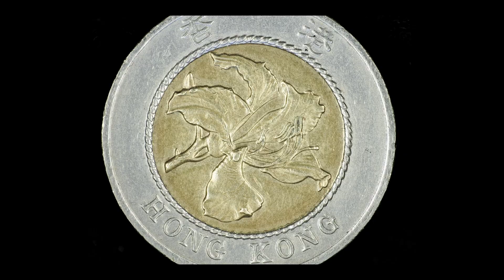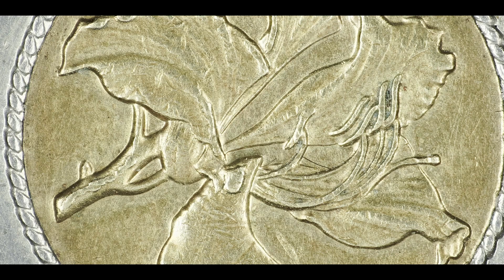Focus Stacking Kit For Coin Photography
This focus stacking kit is specially configured for coin photography. It is very portable, fits in a small camera bag, easy to setup. With this kit, the camera is stationary and the coin is being moved by the rail. Therefore, camera can be fixed on a copy stand or tripod (with downward looking gear). The platform that the coin is placed on can be lowered to table top level, making it easier to work with and less height for the camera even with long working distance lenses.